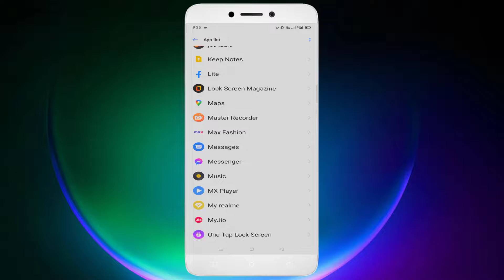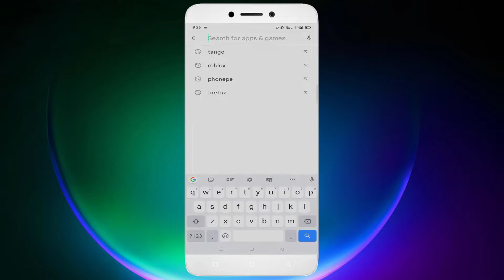How To Fix Unfortunately Tango App Has Stopped Error Android & Ios - 2022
In This Tutorial How To Fix Unfortunately Tango App Has Stopped Error Android & Ios - 2022